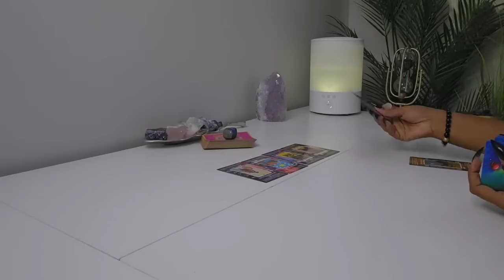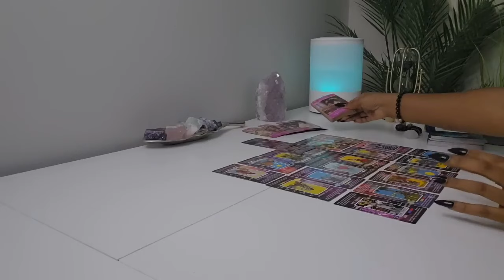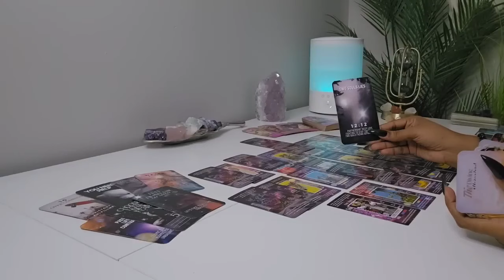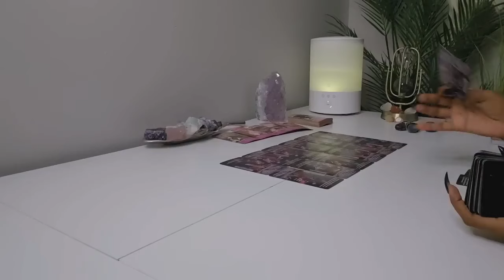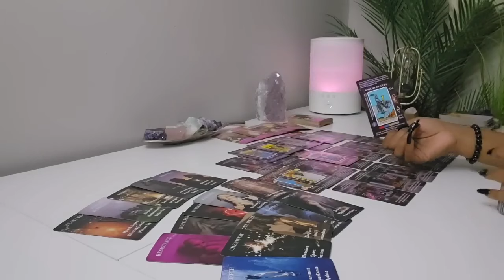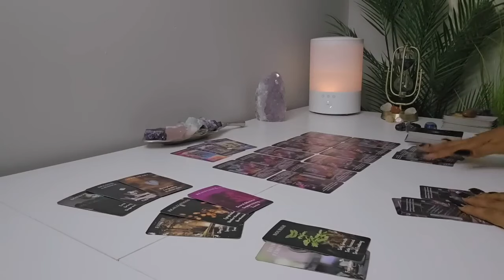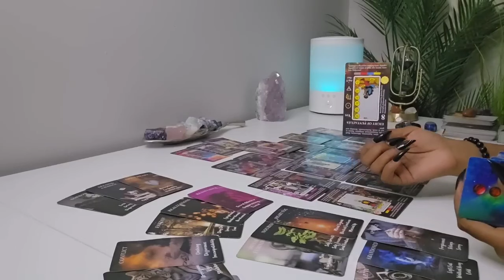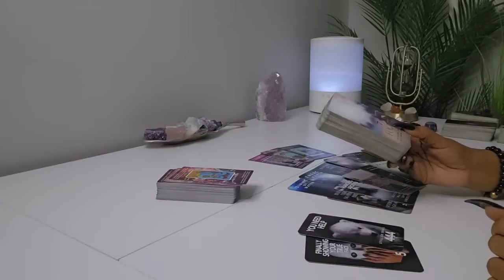GEMINI ♊️ NO CONTACT! PREPARE FOR THE PRESSURE THIS WAS INSANE TO READ 'U HAVE NO IDEA WHAT'S COMING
🎊1000K LIKE 1-PERSON WILL BE SELECTED IN COMMENT SECTION🍾🎊

REQUIRED!